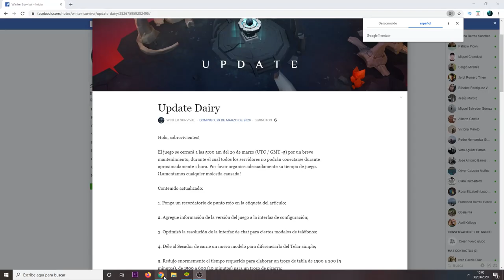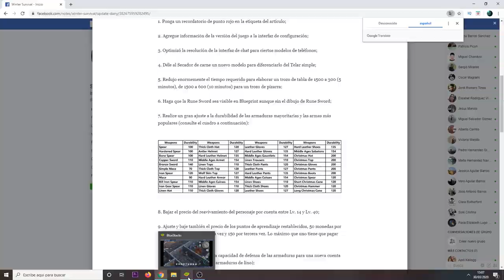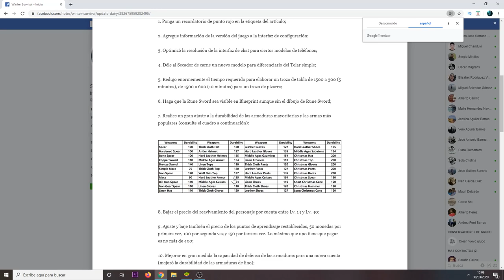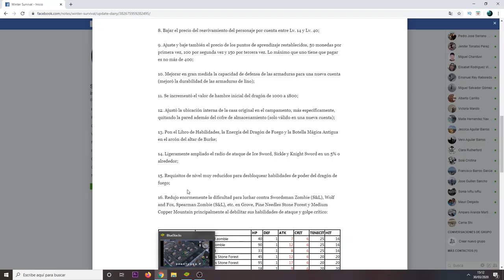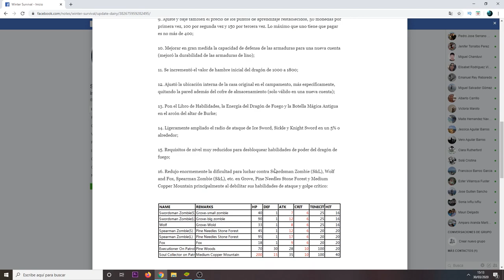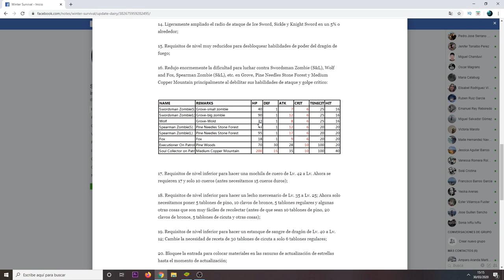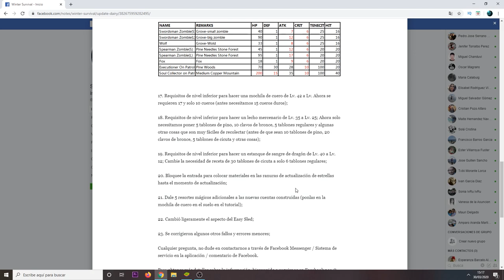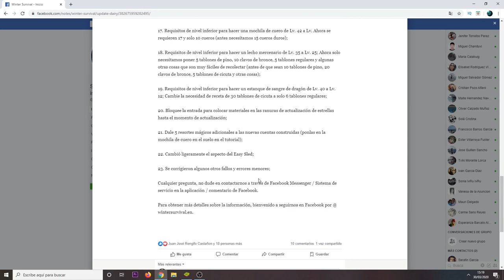NUEVA ACTUALIZACIÓN CON MUCHO CONTENIDO, GRANDISIMO LOOT EN VILLA TOPOS | WINTER SURVIVAL | SEPI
LINK DE DESCARGA DE LA PLAY STORE.

Canal de mi Camarada y amigo Juanjo RC. Pasaros por ayi!!! no os arrepentiréis :P

NUEVA ACTUALIZACIÓN CON MUCHO CONTENIDO, GRAN LOOT EN VILLA TOPOS | WINTER SURVIVAL | SEPIGAMER.